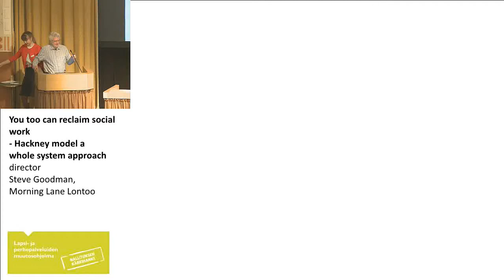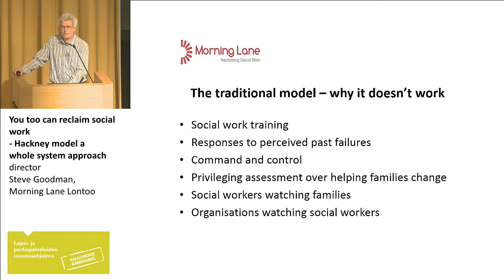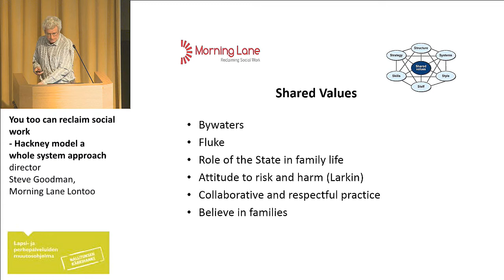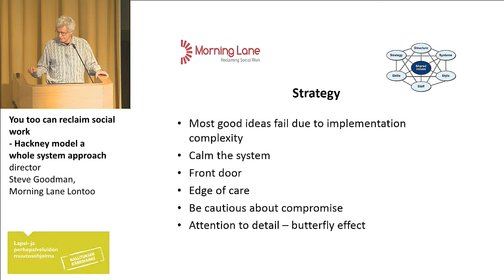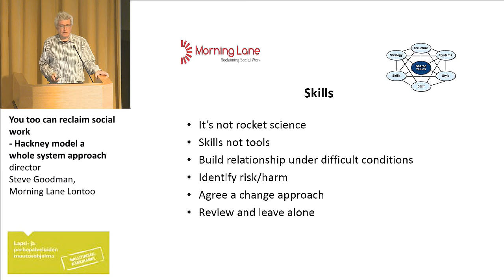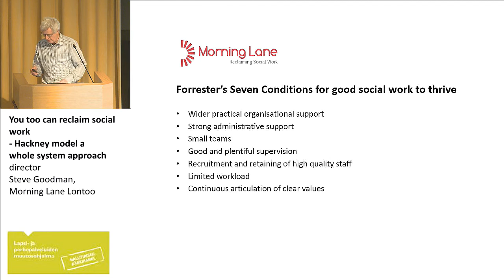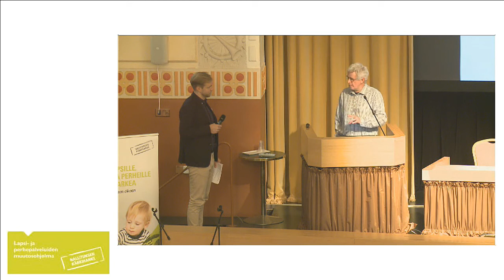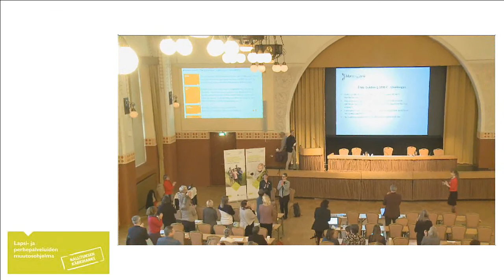You too can reclaim social work - Hackney model a whole system approach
director Steve Goodman, Morning Lane Lontoo